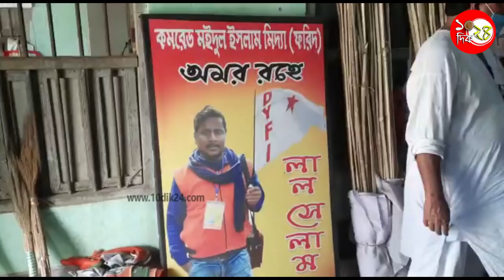ঈদের আগেই মইদুলের পরিবারের কাছে ১৫ লক্ষ টাকার চেক তুলে দিলো DYFI| DYFI support Maidul Mriddha Family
ঈদের আগেট মইদুলের পরিবারের কাছে ১৫ লক্ষ টাকার চেক তুলে দিলো DYFI | DYFI support Maidul Mriddha Family |

আমাদের সাহাজ্য করতে
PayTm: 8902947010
UPI: support10dik24@upi

10dik24 is West Bengal’s 24 hours online Bengali news Portal, which offers the latest International and Nationwide news on politics, entertainment, real estate, city news, health, career, lifestyle, food that enables its viewers to stay abreast with all the latest current affairs, employment in Bengali.
10dik24 was launched on 1st June 2018 as a dedicated online Bengali news website, committed to providing the latest news for West Bengal, Tripura and across the world.